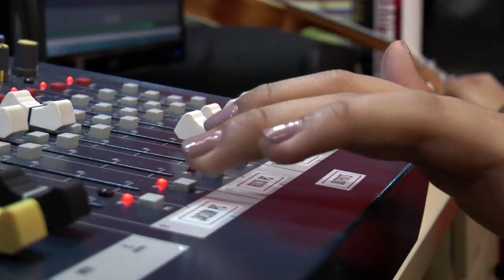Magasin by Eraserheads (Raqi Terra Cover)